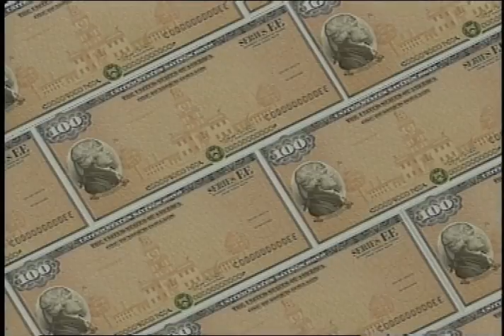Seattle City Light - Network on Television (NTV), May 1994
Color with sound. An installment of Network on Television (NTV), the Seattle City Light employee video newsletter hosted by Sharon Bennett and Mike McClure. The newsletter sections include: "First Hill Training Center"; "Strategic Corporate Plan"; "Rate Surcharge"; "Budget Review Team"; "Office Safety"; "Human Resources Housewarming"; and "Tasty Skagit Tours".